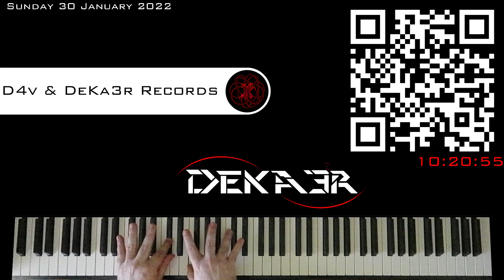🔴 IRL 🎹 EJERCICIOS para PIANO - FA sostenido Mayor - ESCALAS DOBLES en SEXTAS - 1822